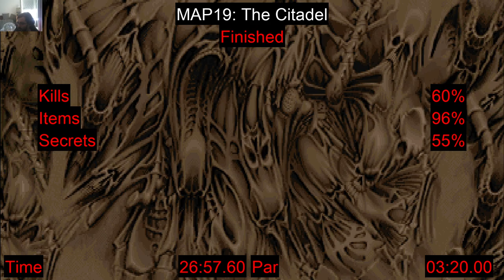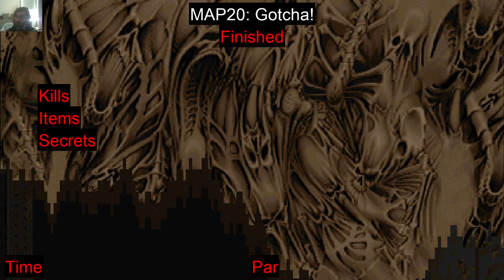DOOM 2 - Map20 / Gotcha!